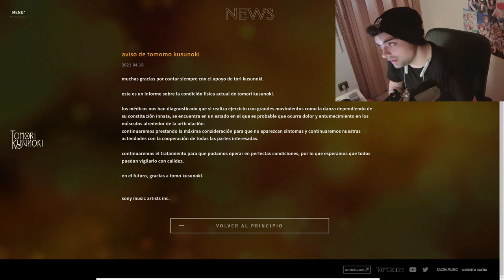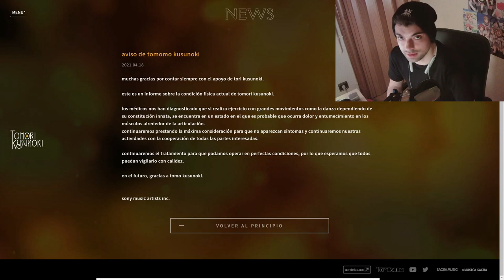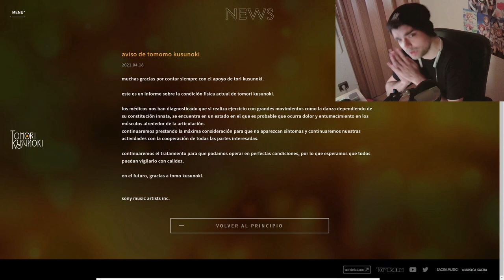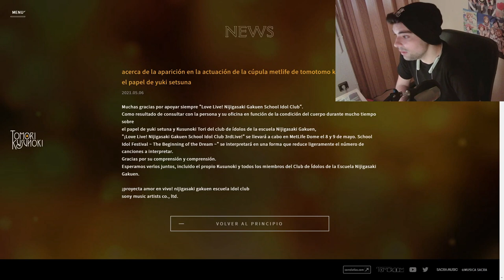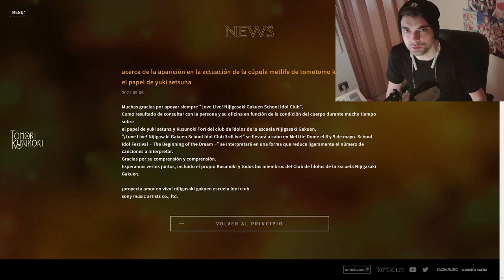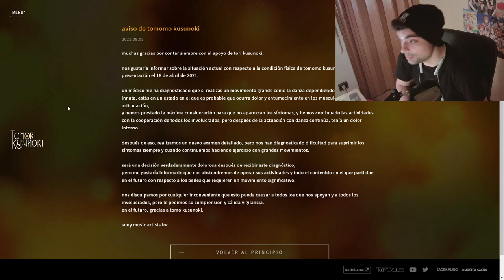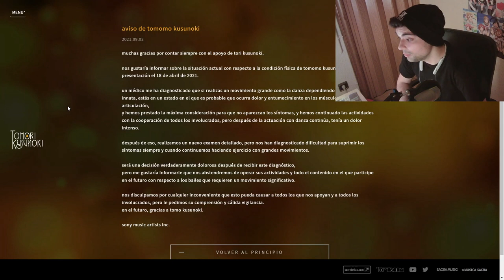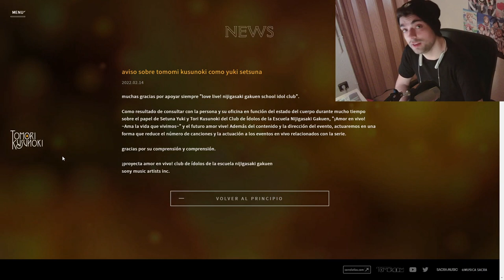La salud de Kusunoki Tomori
El cuarto concierto de Love Live Nijigasaki 4ht Live; Nijigasaki Gakuen School Idol Doukoukai está al caer, os planteo situación.

00:00 - Introducción
01:38 - Comentamos el blog de Tomori
07:40 - El problema en concierto
10:20 - Nuevo anime de Nijigasaki y 4th Live
13:46 - Conclusión

Puedes contactarme vía mensaje directo (MD) en Twitter, por Direct de Instagram, por mi Correo de Contacto o por Facebook! !!

®ShiroRay⚡™ es un proyecto audiovisual enfocado actualmente en el movimiento Manganime-Japonés y sus vertientes audiovisuales:
Un ARTE ÚNICO encargado en focalizar la fusión de ambos mundos en un solo concepto:
La música y Japón.
 〜 “El arte canastero de vivir” 〜

Cortometrajes, Análisis, Podcasts, Vlogs, pasando por informes relevantes del mundo Nipón Audiovisual. 🇯🇵
Producción y música realizada por ShiroRay Studios: J-Pop -versiones originales, remixes, géneros, covers- ...

1. Demostrar a Los Artistas del mundo y a la 'Vida Real' que Japón en el mundo de la música también tiene un torrente de habilidades totalmente profesional que puede dar mucho de lo que hablar, ya que no es todo tan infantil como nuestra sociedad dictamina.

2. A la misma vez demostrar a los amantes del mundo Nipón que NO todo es solo 'ver dibujos' y comportarse con modismos 'otakus'.
Aquí es donde entra ShiroRay.

Un Productor Audiovisual amante de la banda de música 'Aqours' que se encarga de la producción en ShiroRay Studios enfocado actualmente sobretodo en la saga:
Love Live School Idol Project Series©